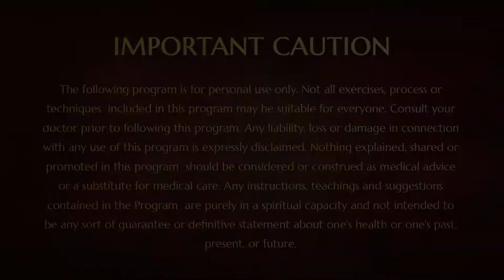One Word for Whole Vedic Tradition is LIVE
Avatar Leela 7 feb 2019

Paramahamsa Nithyananda